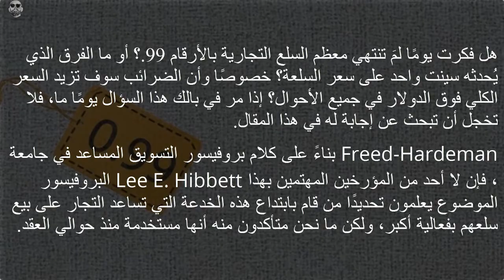شاهد لماذا تنتهي أسعار السلع بـ0.99$؟ أسباب ستصدمك!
لماذا تنتهي أسعار السلع بـ0.99$؟ أسباب ستصدمك!

أسعار السلع التموينية
اسعار السلع الغذائية
أسعار السلع التموينية في النظام الجديد من أول يوليو.. (انفوجراف)
أسعار السلع لم تنخفض في الأسواق بانتظار استنفاذ المخزون
أسعار السلع التموينية الجديدة المقرر صرفها شهر يوليو الجاري